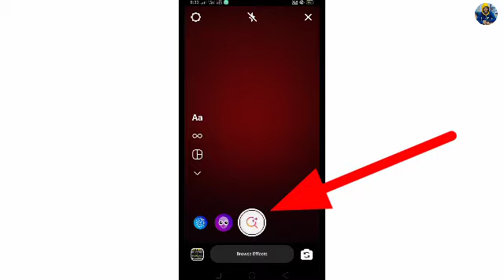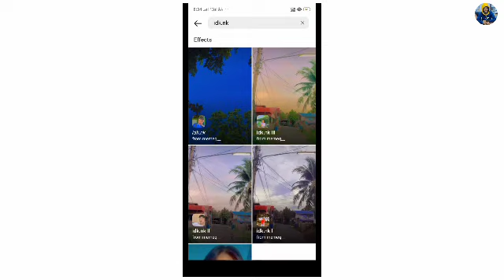Instagram reel New Viral video tutorial| Reel New viral trand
Follow on